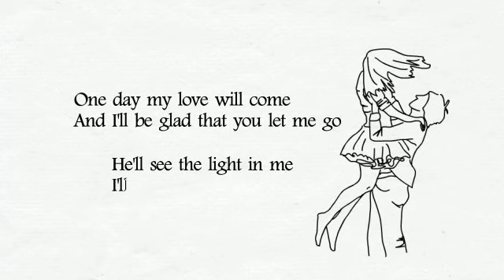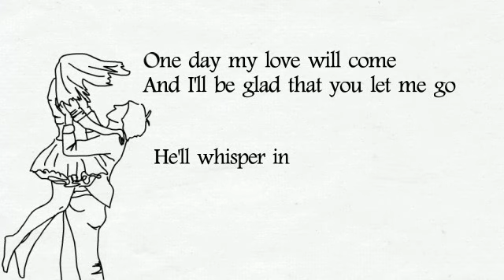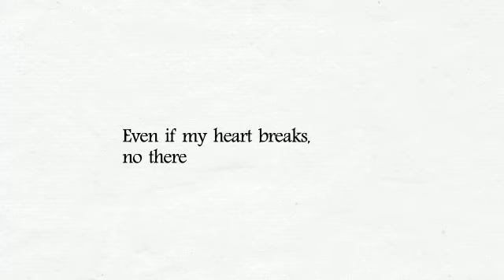One Day (Kat Parsons) Lyric Video by goldenwhisperer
ONE DAY (Kat Parsons & Libbie Schrader)
I hope you play and sing along! xx Kat

Chorus: G Em C (G) D / G Em C D

One day my love will come
And I'll be glad that you let me go
He'll see the light in me
I'll smile and he'll just know

Verse: Am D G C / Am D

Watching the ho-ur glass each grain of sand
Falls like petals from a rose.
He'll look at me and he'll know.

He'll whisper in my ear
"It was always you, my dear"

Verse: Am D G C  (x2) / Am D

I'm looking through pictures and reading old letters and wondering why you ran
Someday I'll wake deep in pillows beside him
and then I'll understand
All that I've been has led up to this man.

"I finally found you, my dear".

Bridge: Am Cm G / C Cm D / Am Cm G / C Cm (D) G

Every step forward in love brings me closer to him
Even if my heart breaks, no there are no mistakes...in love

Isn't life funny how nothing makes sense till it does